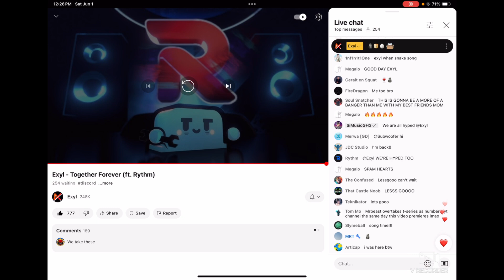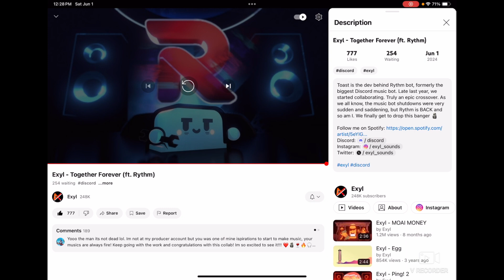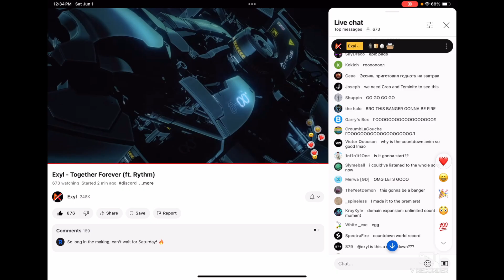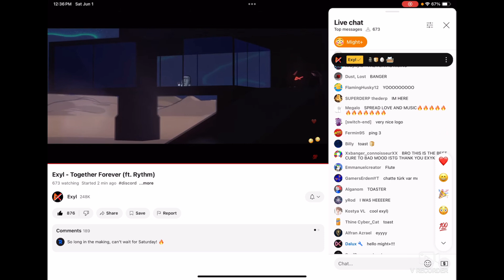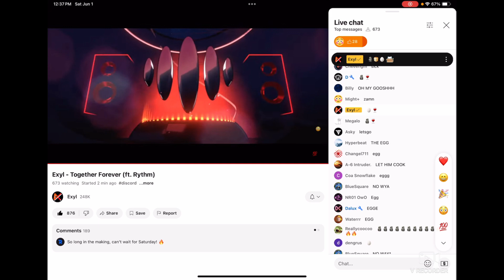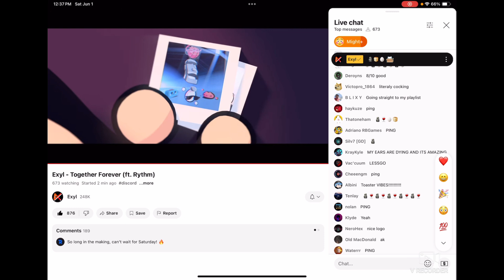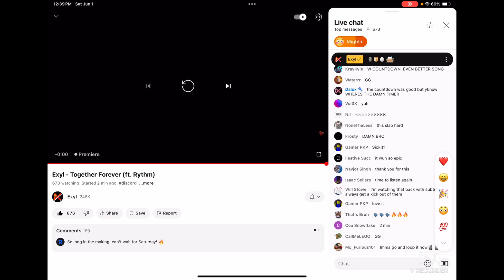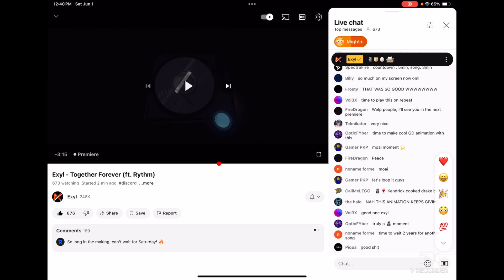My First Reaction to Exyl - Together Forever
Welcome, viewers! In this video, I recorded my first reaction to Exyl's new song, Together Forever! If you didn't know, Exyl is an electronic music artist mainly known for his song Ping!, the song that sampled discord sounds. He has made many other great songs and collabs with other artists like Creo, Teminite, Paper Skies and now Rhythm. This was a super awesome experience for me, because it was the first music video I was able to witness being released, and the first premiere I was a part of besides my own. I hope you enjoy this awesome song!